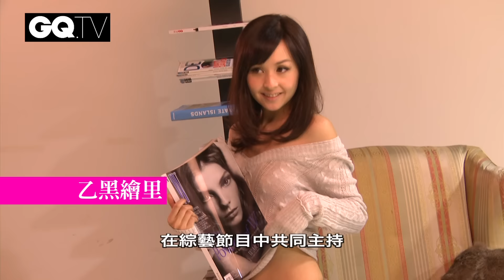GQ girl ：乙黑繪里 正妹都有差別待遇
這個時代，死忠粉絲的存在可以比偶像還值得注意。乙黑繪理，曾在日本新創意經典電影《吸血鬼少女大戰科學女怪人》中，飾演科學女怪人的日本美女，是周杰倫的超級歌迷，擁有每一張專輯，會唱每一首歌曲。這個混血大眼正妹想在台灣發展，周董一口答應，跨海把她找來一同主持節目，那個人追星能獲得這麼高的投資報酬率？我們心裡的OS和你一樣：正妹都有差別待遇！